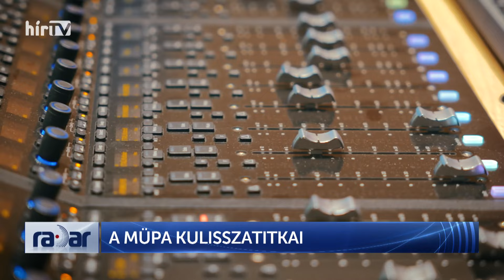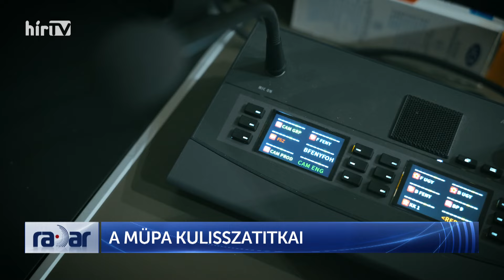RADAR - A MÜPA KULISSZATITKAI - HÍR TV